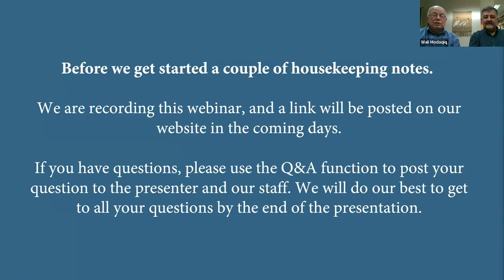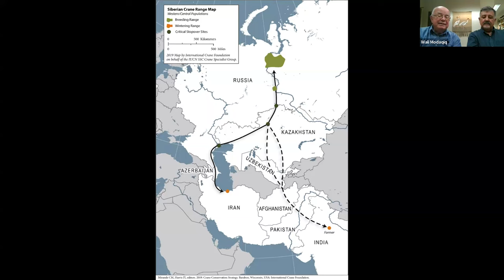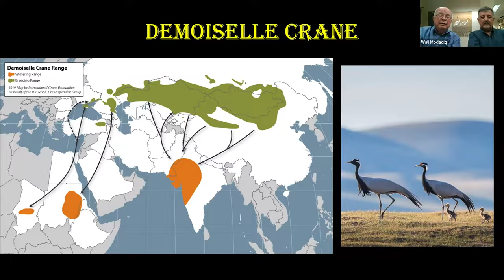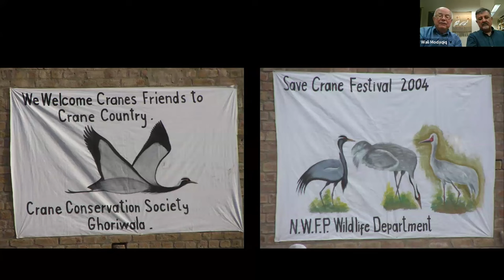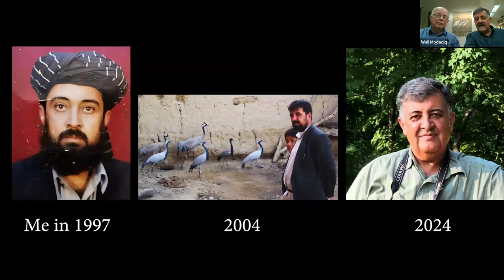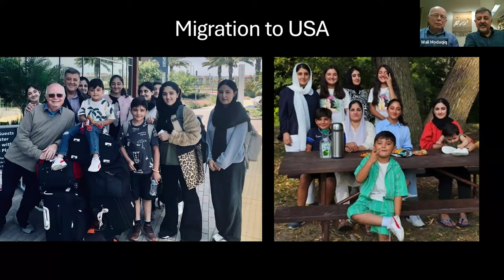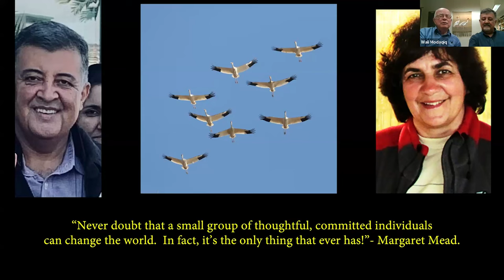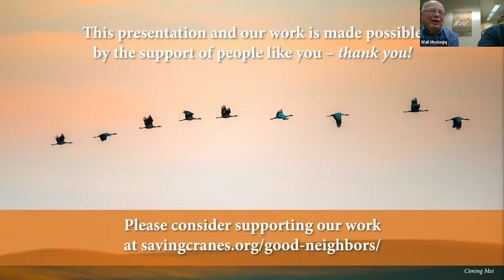The Middle East Crane Conservation Group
Shooting of cranes in the Middle East has resulted in the extirpation or disappearance of Critically Endangered Siberian Cranes that recently wintered in Iran and India. Now, there is growing evidence that uncontrolled shooting in several nations in this region is resulting in the decline of migratory populations of Demoiselle and Eurasian Cranes. Consequently, the International Crane Foundation has recently established a Middle East Crane Conservation Group (MECCG), which includes kindred spirits in many Middle East nations.

Wali Modaqiq, an Afghan colleague of the International Crane Foundation since 2002, has immigrated with his family to live near our headquarters in Baraboo, Wisconsin. With assistance from our Co-Founder Dr. George Archibald and Russian colleague Dr. Elena Ilyashenko, Wali hopes to lead MECCG. Currently, we are supporting colleagues in Pakistan and Turkey in their efforts to help the cranes.

Our presentation will describe the International Crane Foundation’s history in the Middle East, current activities and future aspirations for the welfare of cranes in the region.